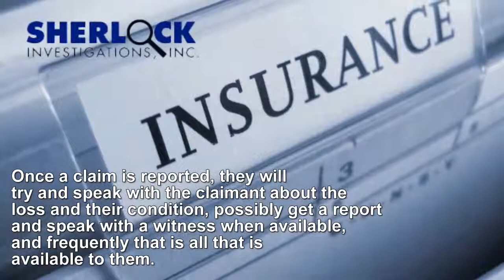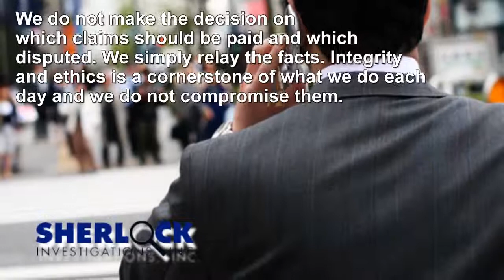Insurance Claims Role | ClaimsPI.com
Our Role in Insurance Claims

In order for property and casualty insurance coverage to exist, a carrier must be allowed to examine and verify the information related to an insurance claim. What many people fail to understand is that an insurance company knows little to nothing about a claimant. Once a claim is reported, they will try and speak with the claimant about the loss and their condition, possibly get a report and speak with a witness when available, and frequently that is all that is available to them. Unfortunately that limited information is almost never enough to base a complicated claims decision upon and more independent information is required.

About Sherlock Investigations
Sherlock Investigations is a special company, defined by the character and integrity of its people and the clients we are honored to serve each day. As important as our commitment to our clients is, we are equally committed to consistently treating everyone our work touches, including the subjects of our investigations, with the utmost respect, dignity and courtesy. As we work to serve our clients, we strive to maintain an excellent reputation within the communities we work in and to serve as a role model within the investigative industry for responsibility and ethical investigative practices.